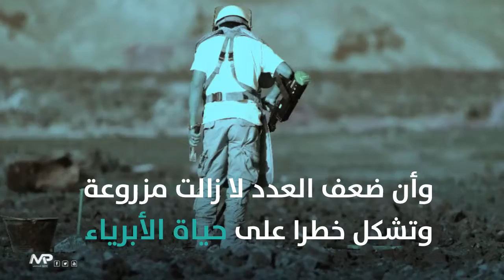ميديا برو: مشروع مسام ينتزع أكثر من 78 ألف لغم حوثي خلال عام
بثت صفحة ميديا برو @Mediaproye فيديوغرافيك بعنوان: مشروع مسام ينتزع أكثر من 78 ألف لغم خلال عام زرعتها